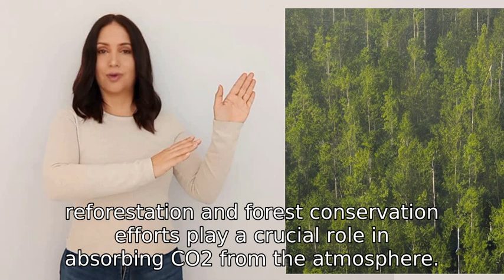CO2 and methane are being released and will cause temperatures to rise to and about 5⁰C as a global